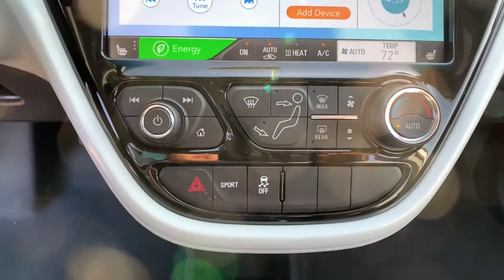2021 Chevrolet Bolt Chantilly, Leesburg, Sterling, Manassas, Warrenton, VA T15050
New 2021 Chevrolet Bolt available in Chantilly, Virginia at Ted Britt Ford Lincoln. Servicing the Leesburg, Sterling, Manassas, Warrenton, VA area.